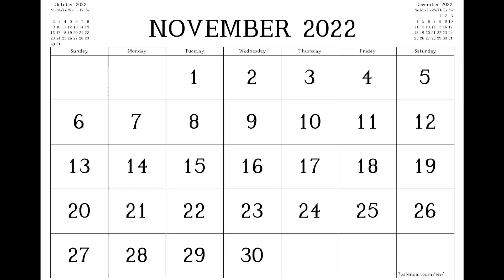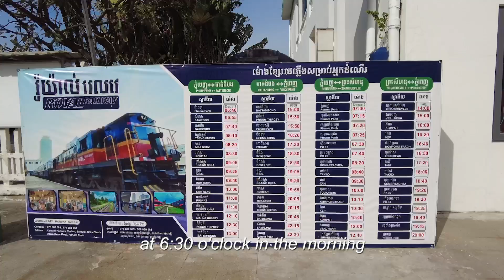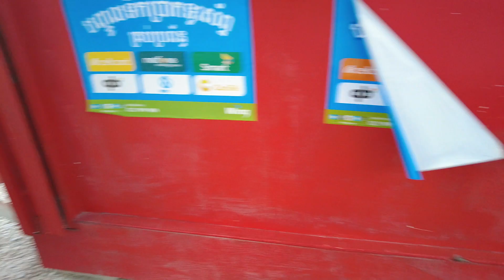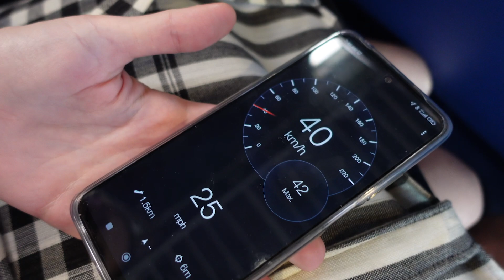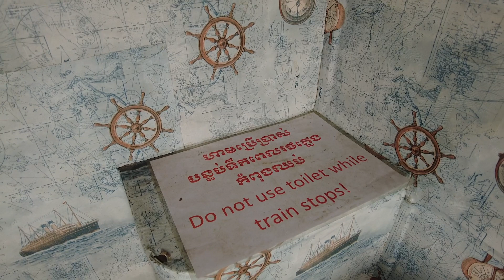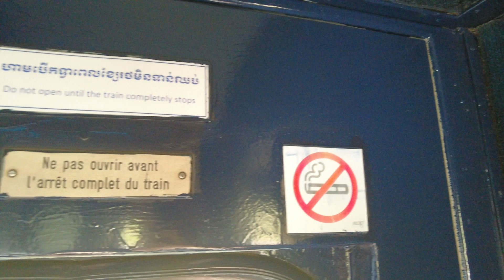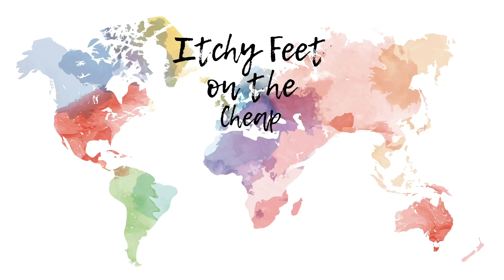Travel by Train in Cambodia - From Buying Tickets to Taxi after Arriving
Train travel in Cambodia is limited, but it's a great way to get to places like Phnom Penh, Kampot, Kep, Sihanoukville, and Battambang. We are taking the train from Phnom Penh to Kampot. It starts with buying train tickets at the Phnom Penh Royal Railway Station. I'll show you arriving at the station, what the trains are like, what the scenery is like, the bathrooms, pretty much everything you need to know about taking the train in Cambodia is in this video.

0:00 The Phnom Penh Royal Railway Station
0:42 Buying Tickets
2:15 Going to the train station
3:29 Arriving at Phnom Penh Train Station
4:25 How the trains work in Cambodia
5:46 The Ride Phnom Penh to Kampot
7:28 Bathroom facilities on the train
8:05 The stops
8:53 The Cambodian Countryside
10:07 Arriving in Kampot
11:12 Negotiating a tuktuk into town